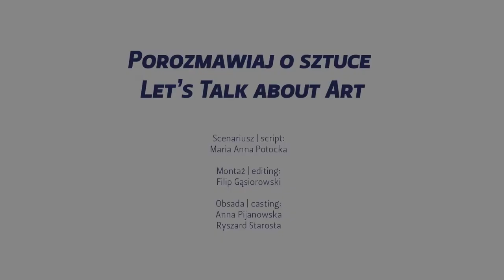Let's Talk About Art! | Ep 10 Shahar Marcus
Na cykl krótkich filmów „Porozmawiaj o sztuce!” składa się 13 odcinków poświęconych dziełom z Kolekcji MOCAK-u. „Podsłuchujemy” rozmowy dwójki młodych ludzi, którzy wnikliwie przyglądają się pracom i dzielą się spontanicznymi spostrzeżeniami. Zapraszamy do włączenia się w dyskusję.

Odcinki emitowane są na Facebooku i YouTubie MOCAK-u w każdą środę o godzinie 20.30.

Odcinek 10: Shahar Marcus „Kurator”

MOCAK the Museum of Contemporary Art in Krakow presents its latest production – a series of short films ‘Let’s Talk about Art!’ Each of the 13 episodes is related to one work from the MOCAK Collection. We ‘eavesdrop’ on a conversation between a couple of young people who are taking an in-depth look at the works and share their off-the-cuff observations. Do join in the discussion!

The episodes are broadcast on MOCAK- Facebook and MOCAK YouTube each Wednesday at 8.30 pm.

10th episode: Shahar Marcus 'Curator'

Shahar Marcus, „Kurator” | ‘Curator’, 2011, video, Kolekcja MOCAK-u | MOCAK Collection

Dofinansowano ze środków Ministra Kultury i Dziedzictwa Narodowego. | Co-financed from the funds of the Minister of Culture and National Heritage.

Muzeum Sztuki Współczesnej w Krakowie MOCAK | Museum of Contemporary Art in Krakow, ul. Lipowa 4